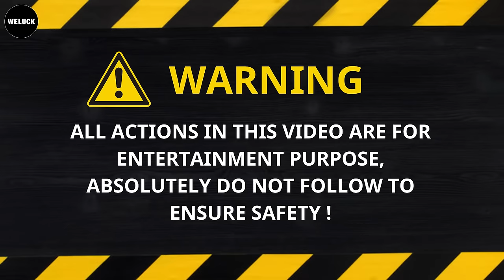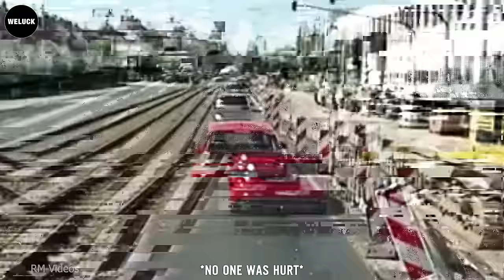Top 10 Shocking Moments Of Idiots On Road Got Instant Karma That Went Viral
We've assembled a fresh compilation of the most jaw-dropping instant karma moments captured on camera. Stick around till the end, and you won't be disappointed.
Prepare to be amazed as we unveil a series of instant karma incidents that will leave you speechless. In each of these incredible scenarios, instant karma takes the spotlight, turning the tables on those who thought they could escape consequences.
Get ready for an adrenaline-pumping journey through the world of idiots on the road experiencing the full force of instant karma.